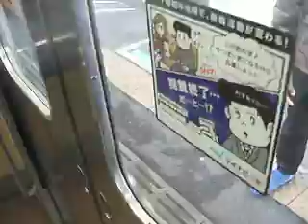大雪の埼京線205系ハエ32編成 側面展望 大宮→新宿(2014.2.15)